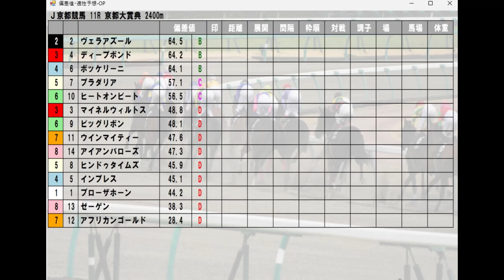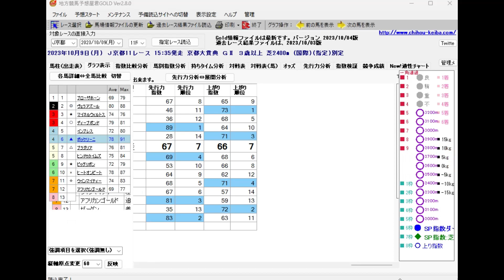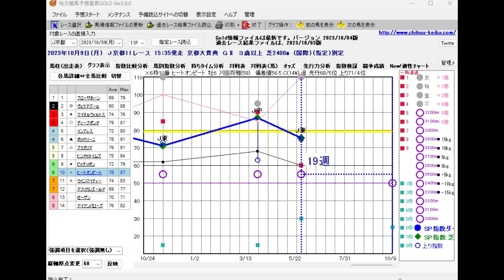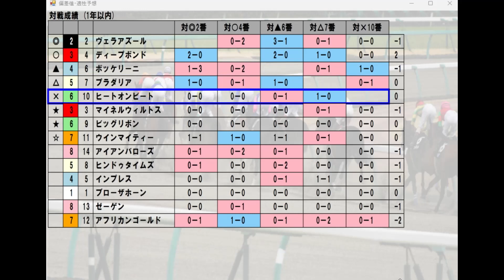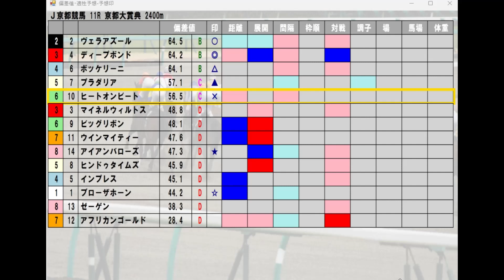10/9(月) 京都競馬11R【京都大賞典】《中央競馬 指数グラフ・予想・攻略》